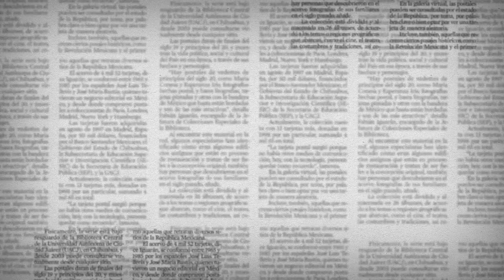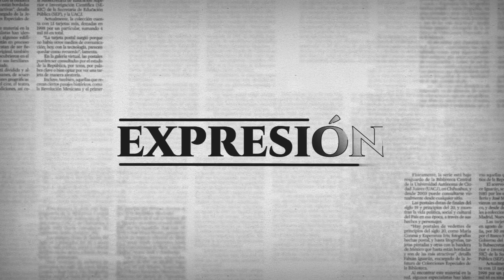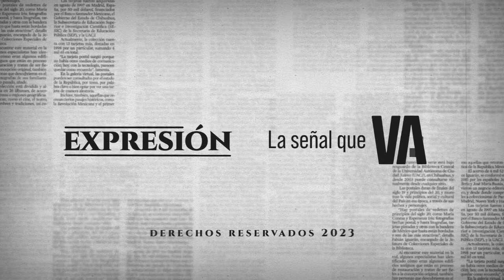Hoy en el restreno en redes de la primer temporada de Expresión, Ricardo Obed Ruiz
Hoy lunes en el reestreno en redes de la primer temporaa de Expresión, revivimos el diálogo sostenido con el Drirector de Noticieros de Grupo Radiofónico Zer, Ricardo Obed Ruiz, periodista radifónico de gran trayectoria.